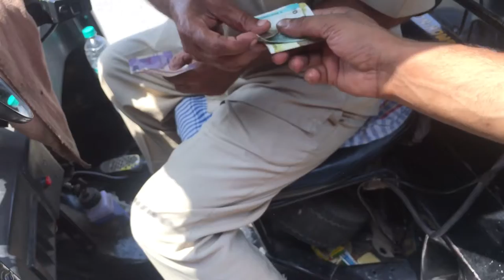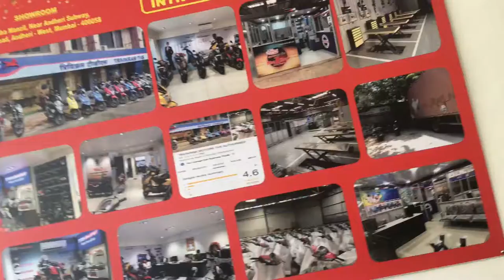Going Too Buy New Bike per yeh ladki😱brother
Address : Mumbai Santa Cruz West Juhu Tara Road Front of SNDT￼ college